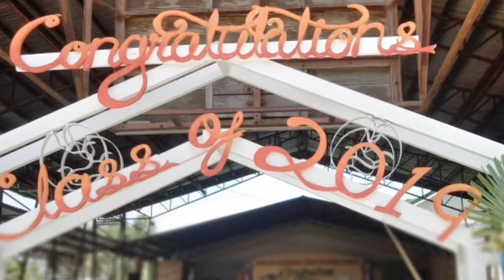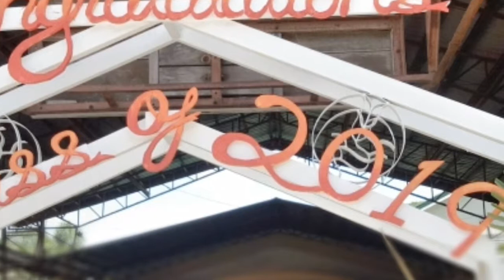Congratulations The Graduates 2019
graduation, graduates 2019